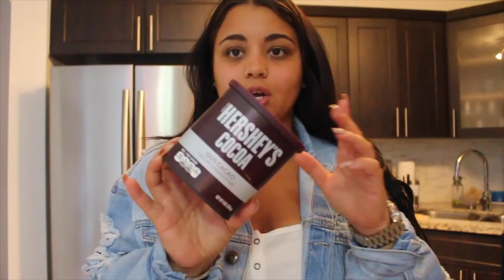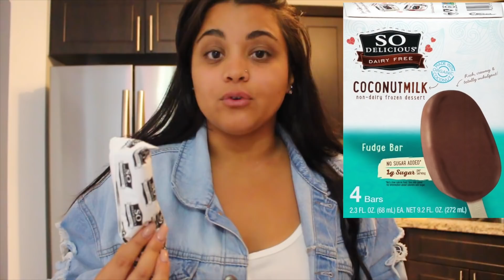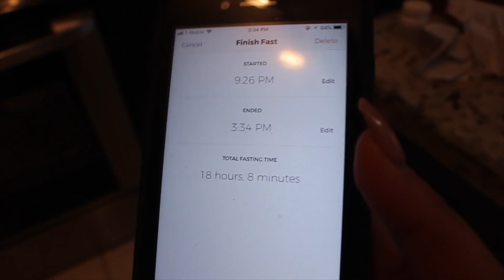What I Eat In A Day to LOSE WEIGHT On KETO -26lbs | Michelle Alvarez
MORE DETAILS ON MY JOURNEY ON MY INSTAGRAM :)

CAMERA USED
CANON T51